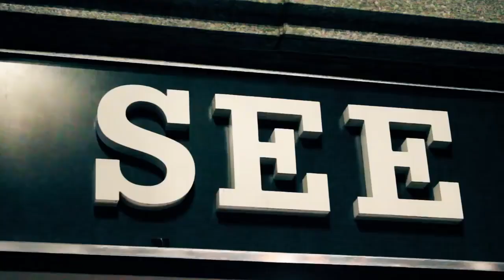When You Leave "The OvercomeHER Farm" in Canady's S.C., Your Mind Is Free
So True with the Title. When You Leave the Farm Where the False Witness Operates, { brother Ralph Stair } Your Mind Becomes Free to Have The Mind Of Christ, Not The Sexually - Lascivious -  Perverted Mind of Rg stair.
The Title of Ths Video is Perfect In Describing Leaving "The overcomHER St James Island Farm"
Truthstream Media does Put out some Very Telling Videos, Just like This Video Is, Very Informative
But the Title Really Fit Describing The Farm After me and My Wife Left There in Dec 2015